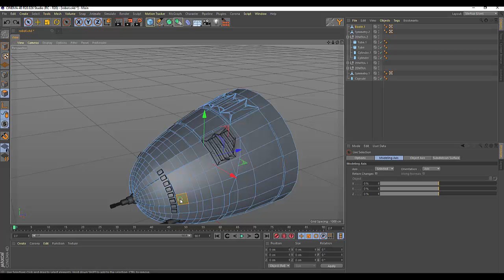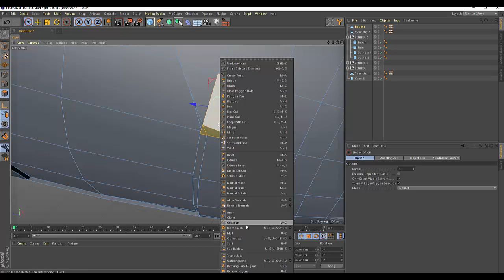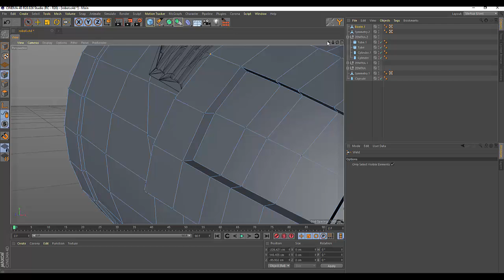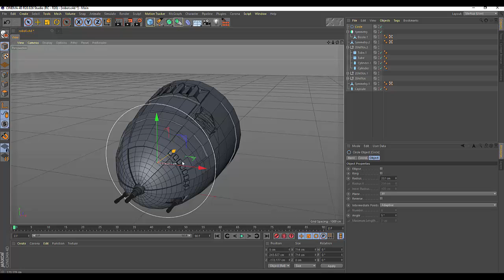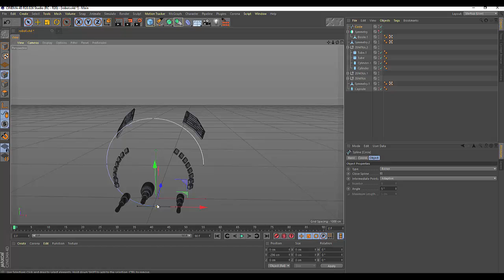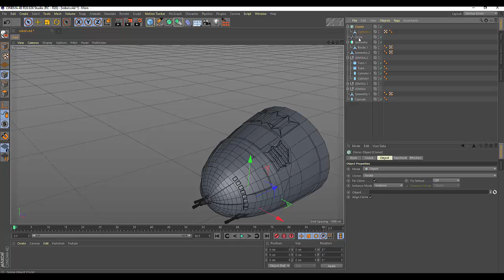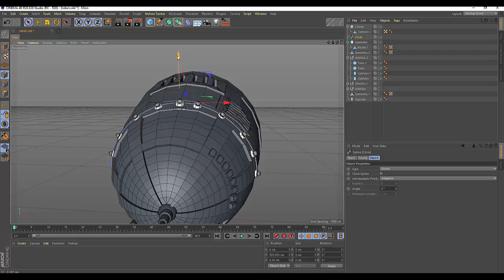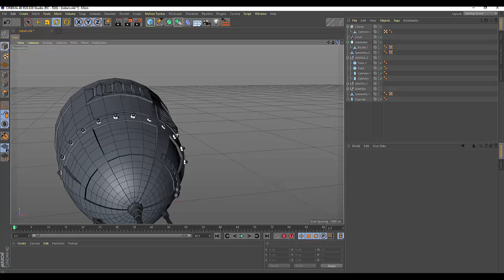105. Cinema4d War robot